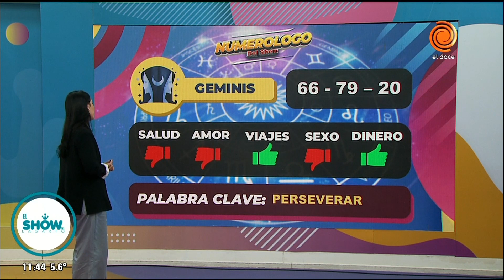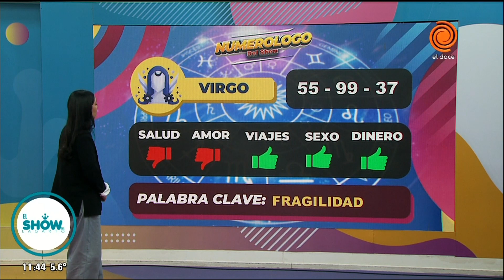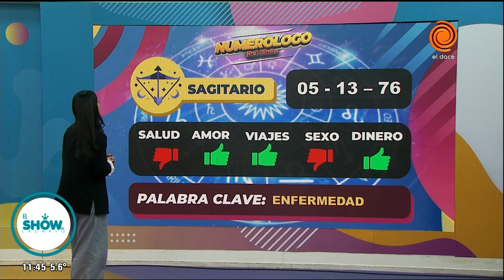Horóscopo 10 de julio de 2024 El numerólogo del Lagarto Show